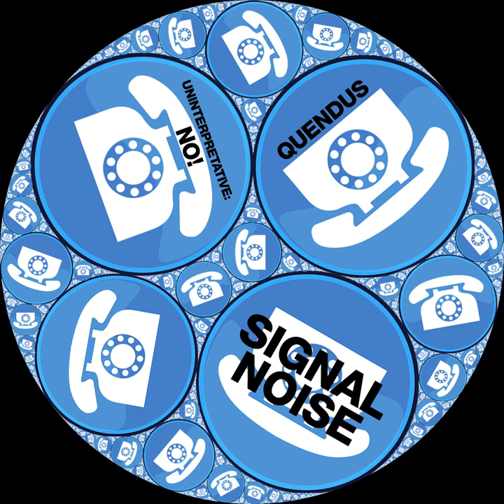Uninterpretative: No! - Four Minutes of Silence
Guitars and noise. Not silent, but it is four minutes long.
Track 7 on the split album Signal Noise (with Quendus).